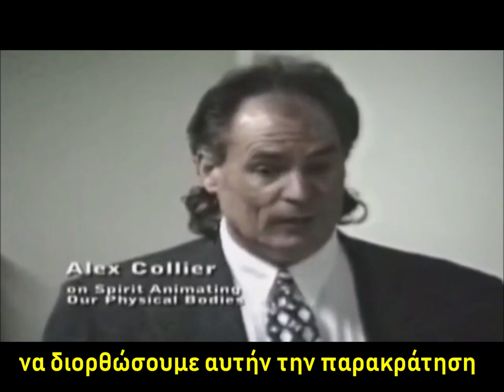ALEX COLLIER ON 8th DIMENSION AND LOVE/ΑΛΕΞ ΚΟΛΛΙΕΡ ΓΙΑ ΤΗΝ 8η ΔΙΑΣΤΑΣΗ ΚΑΙ ΑΓΑΠΗ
*ENGLISH NARRATION AND GREEK SUBTITLES/ΑΓΓΛΙΚΗ ΑΦΗΓΗΣΗ ΚΑΙ ΕΛΛΗΝΙΚΟΙ ΥΠΟΤΙΤΛΟΙ
A short excerpt from an earlier speech of Alex Collier where his talks about our contact with various entities, 8th Dimension, Love, Death, reincarnations and past lives.
Ένα μικρό απόσπασμα απο μια παλιά ομιλία του Άλεξ Κολλιερ στην οποία μιλάει για την επικοινωνία μας με άλλες οντότητες, την 8η Διάσταση, την Αγάπη, το Θάνατο, τις ενσαρκώνσεις και προηγούμενες ζωές μας.

Μετάφραση απο το αγγλικό κείμενο απο την ενορατική συγγραφέα Κατερίνα Κωστάκη.
Translation from English transcript by visionary author Katerina Kostaki.